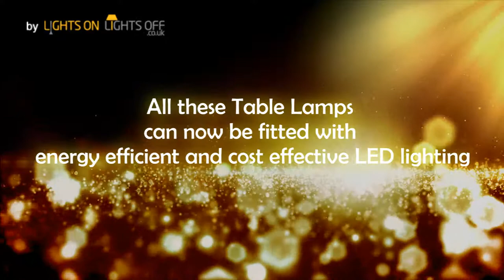Table Lamps - Making a House a Home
Lights On Lights Off

Choosing the correct Table Lamp for each of your rooms can be very difficult, especially when it comes to design and style! This short video will provide you with tips on how to choose Table Lamps for each room in your house. These tips include how to match the decor, what style of lamp to go for and where to place them!